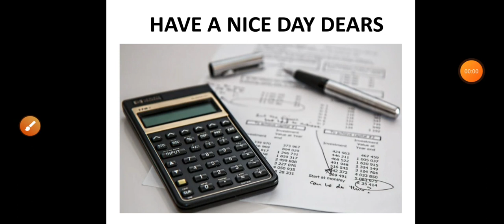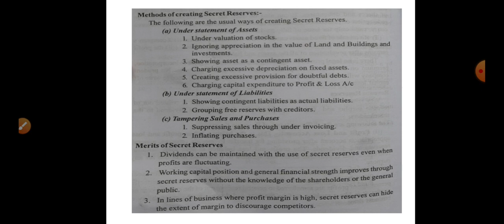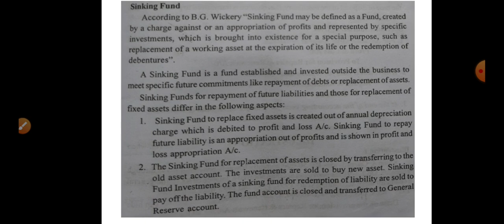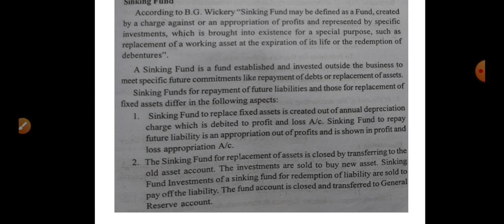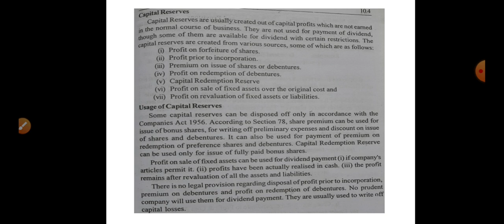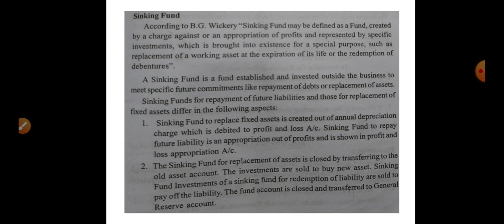Types of reserves